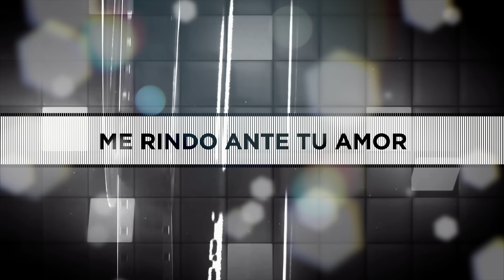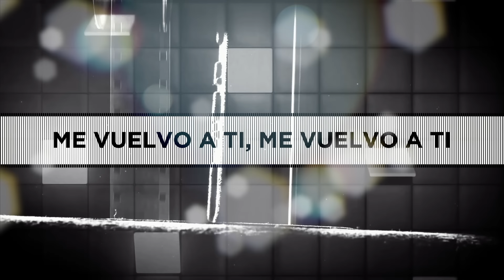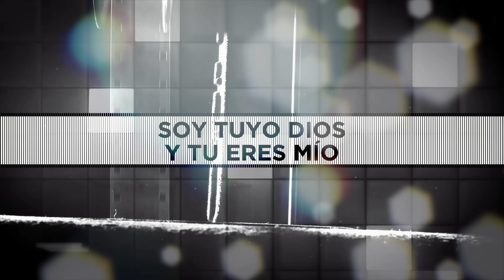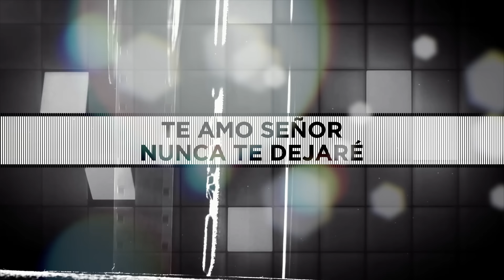Soulfire Revolution - Tu Abrazo Otra Vez (Video Letra)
SOULFIRE REVOLUTION IS NOW G12 WORSHIP.